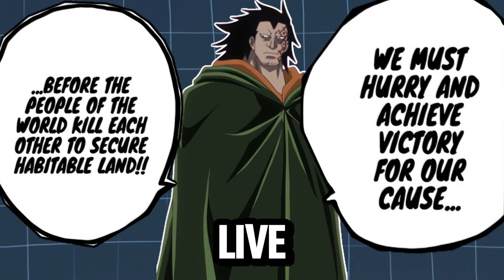Oda Shocked Everyone Again! Imu's True Power & New Gorosei Revealed | One Piece Chapter 1125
Emu shows their full strength, and Elder Saturn is gone. A new Elder steps in, and Dragon comes back into the story.

in chapter 1125, one of the Gorosei dies. Yeah, it's crazy, but someone else is taking their place, and it's Figarland Garling.  We found out that Shaka, Edison, Pythagoras, and Atlas are still alive. Inside the Egg Dome, there's a long corridor with spare parts for the Vegapunk clones, like heads, arms, and other body parts. The Vegapunks created a new body by combining parts: Edison's head, Shaka's body and legs, Atlas's left arm, and Pythagoras's right arm.

Dragon is making it clear that he needs to act fast, and hopefully, this time he really will. We're still waiting for that big Dragon moment, and it seems like Oda is hinting that we won’t have to wait much longer.

There's a lot of action in this chapter, so don't miss it.